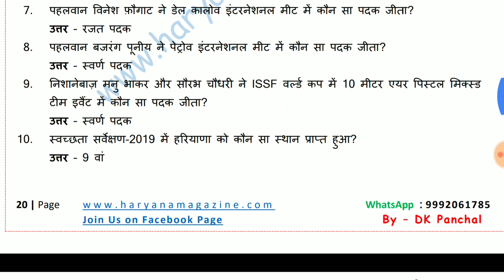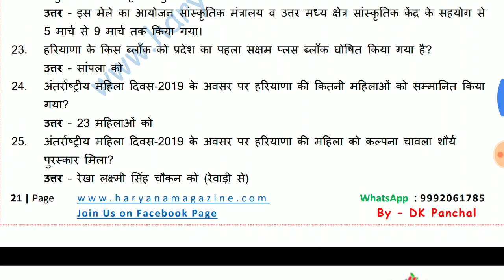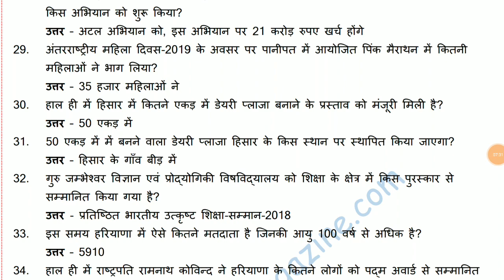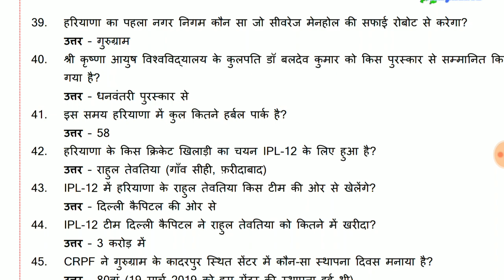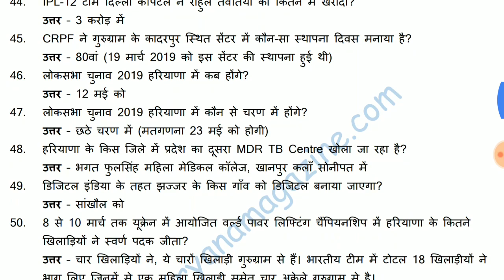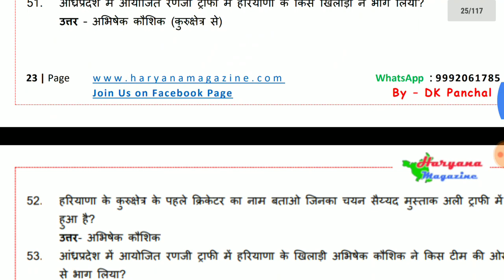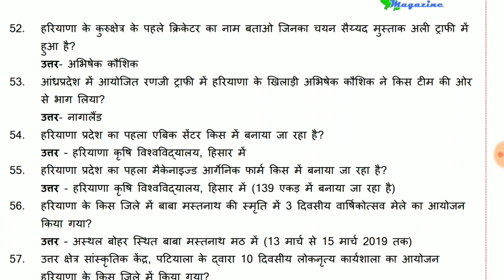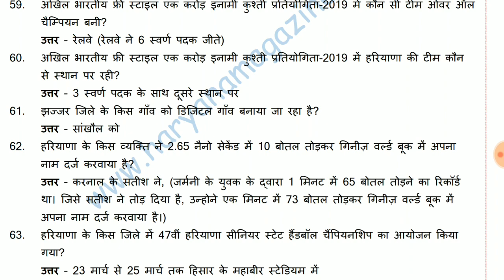Haryana Current affairs (March 2019)| Haryana Patwari , Clerk, Haryana Police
To join our Whats app Group Please Message at: -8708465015